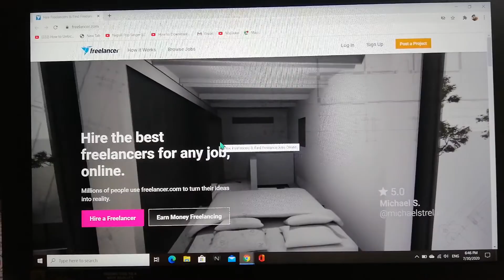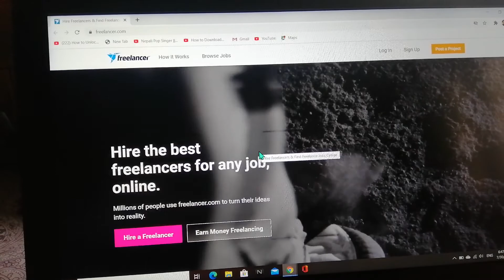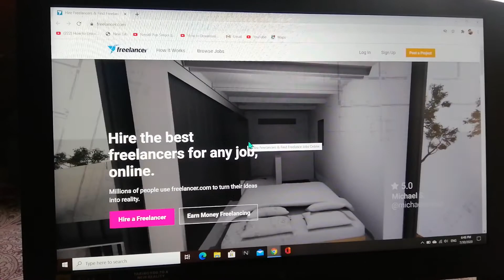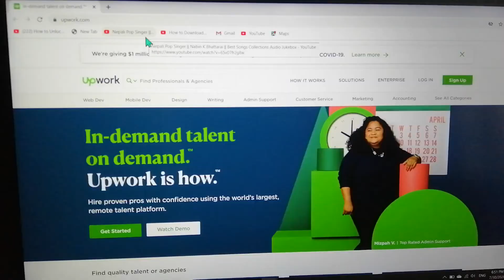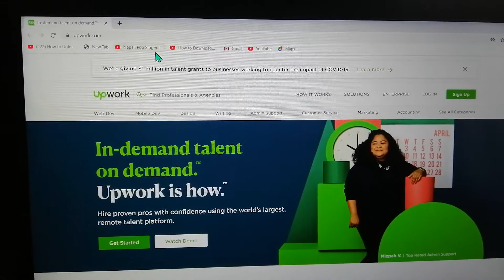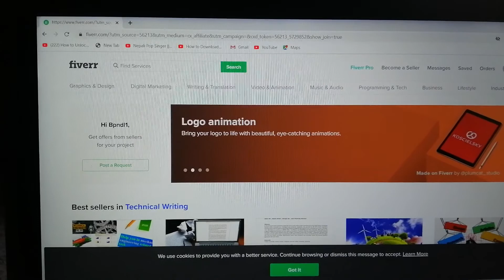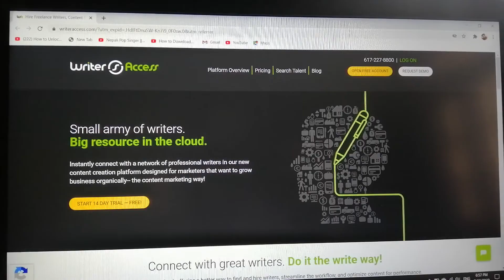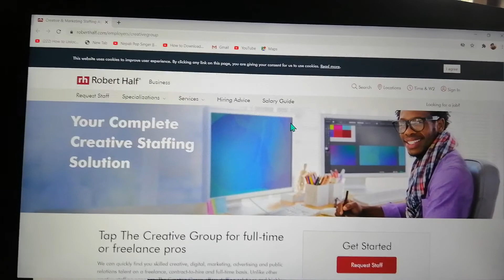Best online job in India, Nepal 2020 || Best site for Earning money online in World 100%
Best online job 2020 india nepal
bestonlinejobEarn money online from home with the qualification you have easily || No risk no money required || Earn money from legit Site with hindi commentry
best online job in india nepal 2020